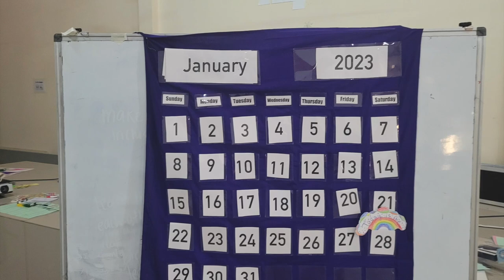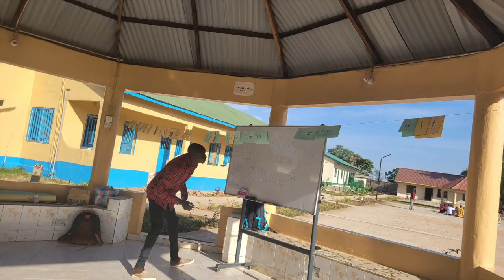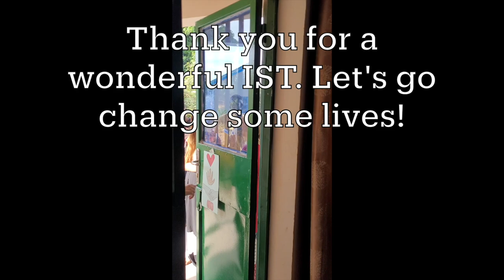Vlog 09: In Service Training (IST) | Peace Corps Volunteer The Gambia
After being in The Gambia for six months, it's time to get a booster training. Come with me to learn what IST is like!

This video contains my personal opinion and does not reflect the opinions of Peace Corps, the United States Government, the people of The Gambia, or the government of The Gambia. Thank you to The Gambia and its people for their hospitality.
This video is inspired by Peace Corps' Third Goal about strengthening Americans' understanding about the world and its peoples.